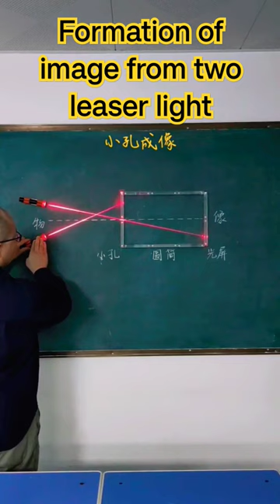Formation Of Image From Two Laser Light 🤯🤯